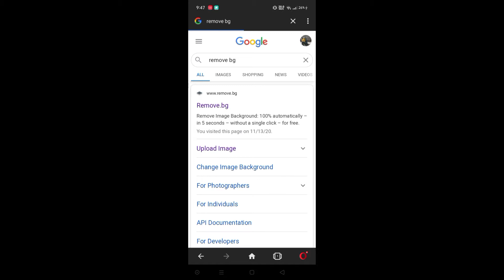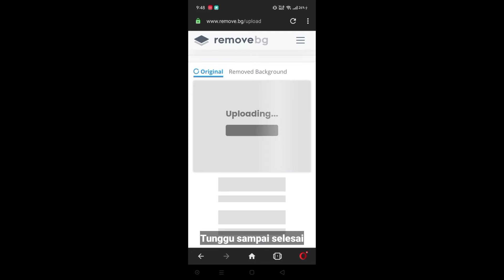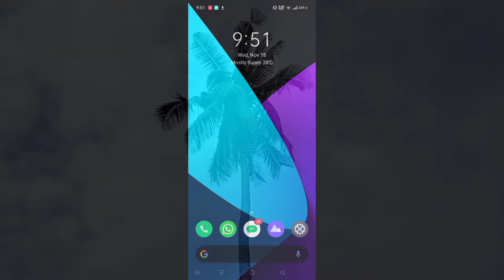Cara ganti background photo secara online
Ganti background photo

Cara ganti background photo